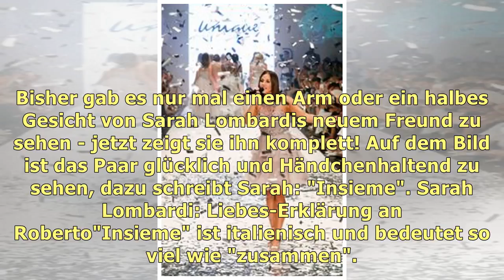Sarah Lombardi: Pärchen-Foto mit Roberto auf Instagram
Dass Sängerin Sarah Lombardi frisch verliebt ist, ist schon länger bekannt. Ihr Auserwählter heißt R.